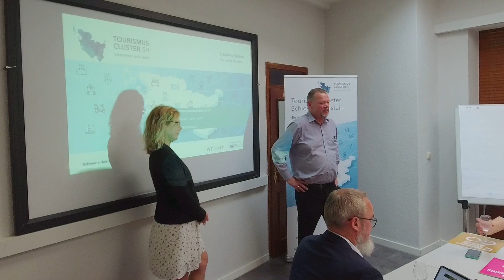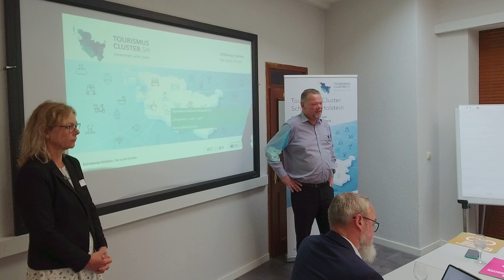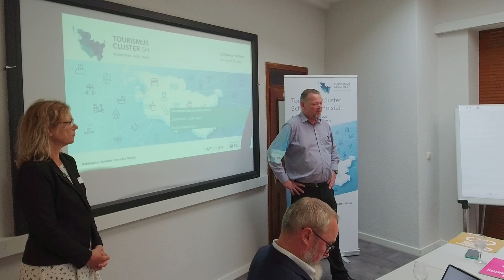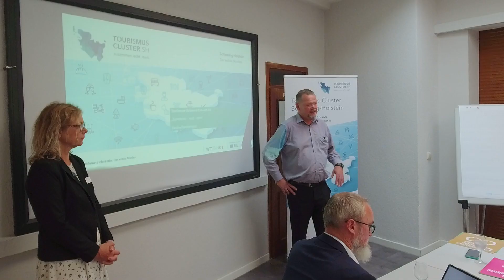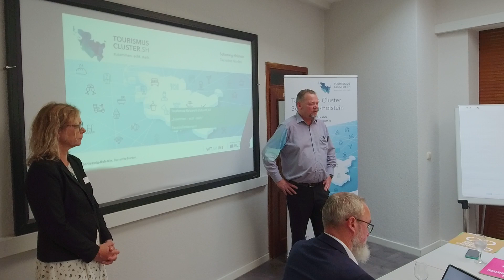1. Begrüßung - Tourismus-Netzwerk Zukunft 3.0 (Nachhaltige Menügestaltung - 5.9.23)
Im Hotel-Restaurant Lüttje Burg fand am 5. September die zweite Veranstaltung unserer Reihe Tourismus-Netzwerk Zukunft 3.0 statt.

Das Thema der Veranstaltung war:
Nachhaltige Menügestaltung – Wie setze ich sie am besten um?
Ökologisch - Der ressourceneffiziente Speiseplan im Küchenalltag.
Ökonomisch - Die Speisekarte als Schlüssel zum betriebswirtschaftlichen Erfolg.
Sozial - Gästeglück und Nachhaltigkeit.

Dr. Maria Grewe-Grimmelsmann - RENN.nord - Bildungszentrum für Natur, Umwelt und ländliche Räume des Landes Schleswig-Holstein

Wenn ihr mehr über unsere Arbeit erfahren wollt, schaut doch auf unserer Webseite vorbei

In unserem Wissenspool findet ihr immer hilfreiche Artikel rund um Gastronomie und Hotellerie